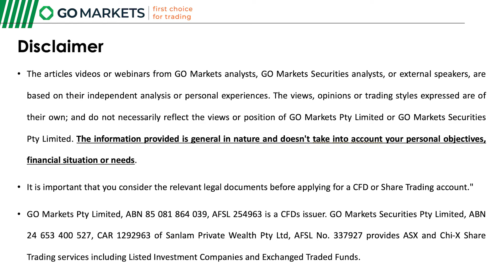26/01/2023 Stock Watch with Evan Lucas - Earnings Season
In today's Stock Watch, Evan discusses the current Earning's Season and how some firms are avoiding announcing their forward guidance.

For more information on GO Markets Securities and Share Trading,

For over 15 years GO Markets has made clients’ trading journey our highest priority. We offer over 350 CFD products, tight spreads and powerful platforms. With customer support and education recognised as leading the industry, we deliver a trading experience that goes beyond.